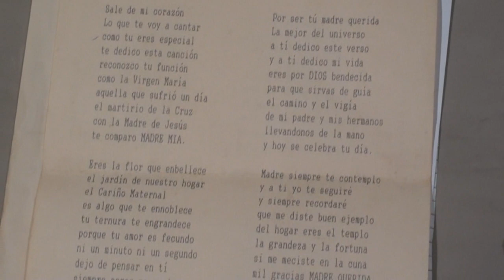Eso Eres Madre Mía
Tema: Eso Eres Madre Mía
Interpreta: Alexandra Munet
Autor: William Ginorio(DEP)
Cuatrista invitado: Christian Cruz